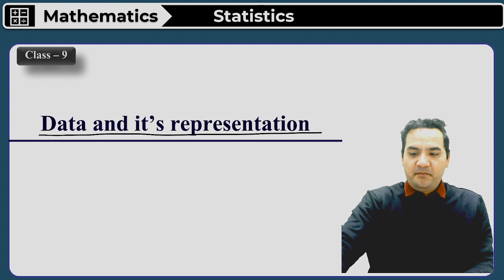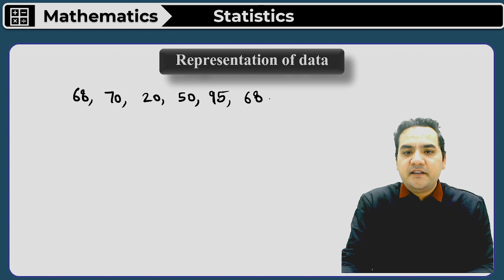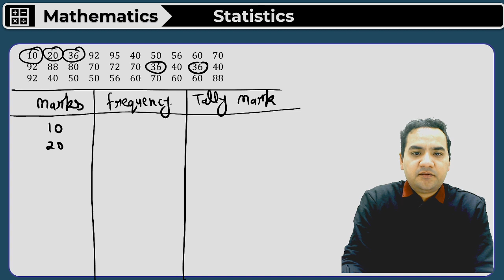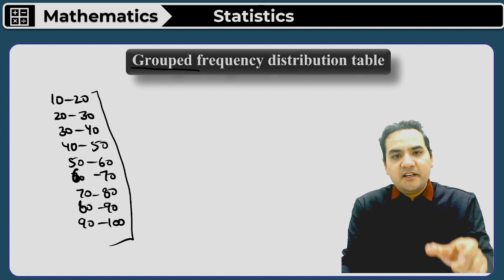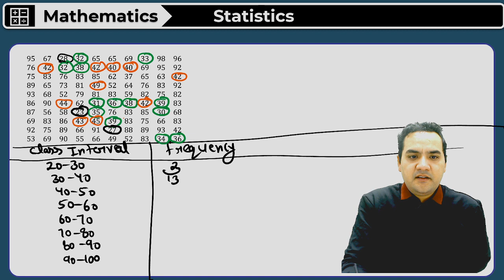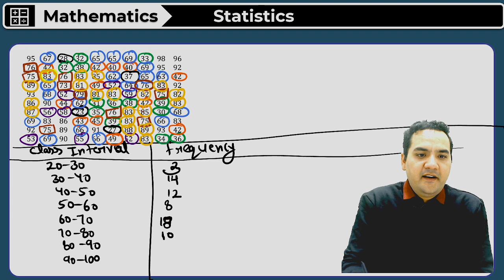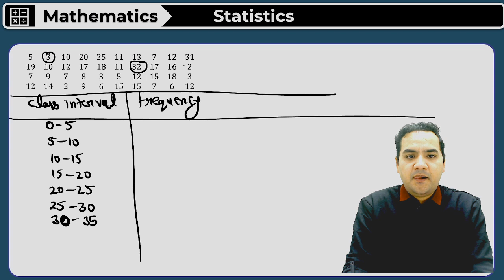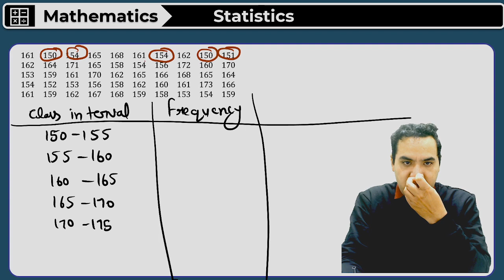Statistics Class 9 CBSE Data and Its Representation | Class 9 Maths NCERT Statistics (Part 1)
✔️ Class: 9th
✔️ Subject: Maths
✔️ Chapter: Statistics
✔️ Topic Name: Data and its representation